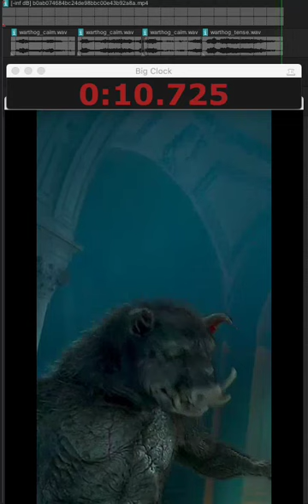Creatures Warthog Sound effects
Get high-quality sound effects of warthogs, perfect for movies, games, and other projects. These realistic and captivating audio clips will enhance your project and immerse your audience in the world of these amazing creatures.